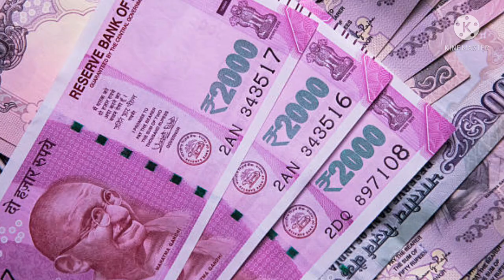सभी कर्मचारी और पेंशनरों के लिए जबरदस्त खबर। (2)